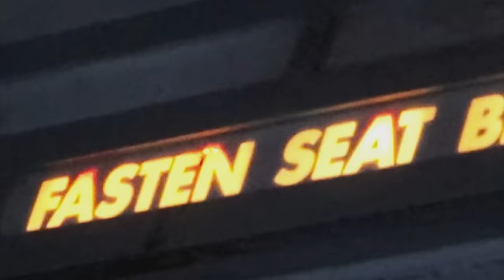Mike Rowe: MANHANDLING MISSILES on a NUCLEAR SUPERCARRIER | Somebody's Gotta Do It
On this episode of "Somebody's Gotta Do It", Mike Rowe continues his tour aboard USS John C. Stennis, a Nimitz-class supercarrier, the largest in the U.S. Navy. In this episode, he'll take a look at the onboard entertainment, meal regime, unload millions of dollars-worth of ordnance, launch fighter jets, and take a leisurely stroll on deck to look for dangerous ball bearings and camera equipment.

0:00 Intro
1:12 Sleepless at Sea
 3:07 Studio 74
5:25 Wartime, Peacetime, and Mealtime
7:16 Unloading Ordnance
9:18 FOD Walk
11:48 How to Launch a Fighter Jet
16:18 Thank you For Your Service!